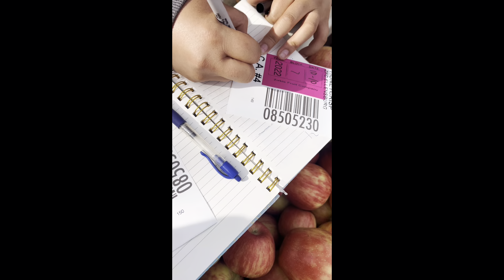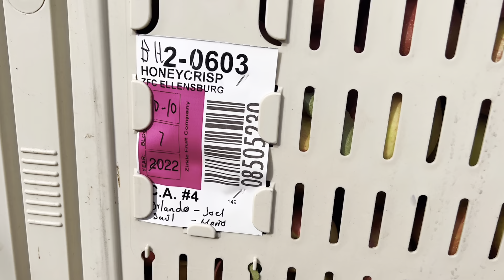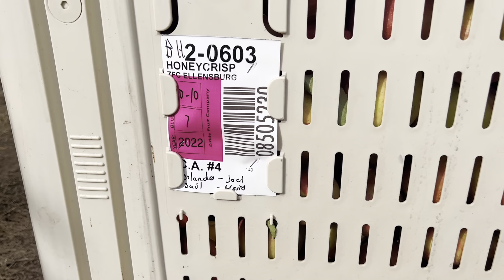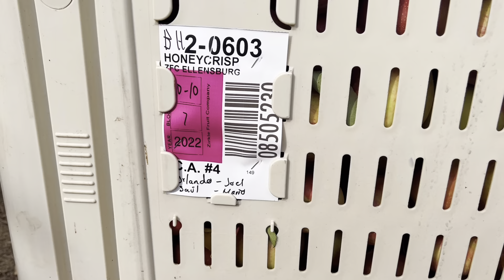Comenzamos el segundo pase o arrastre de la manzana 🍎 iniciamos semana.